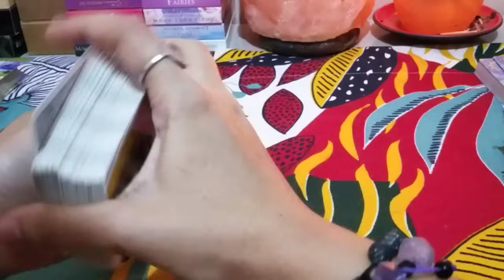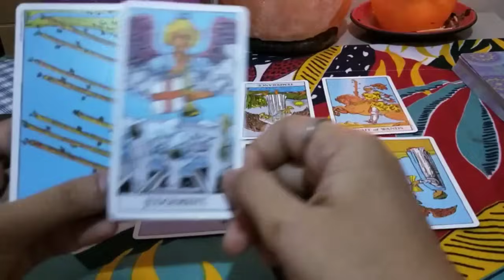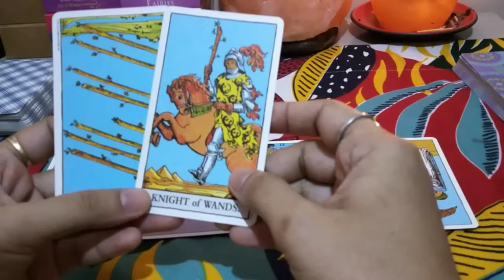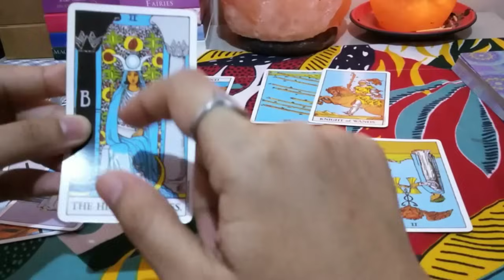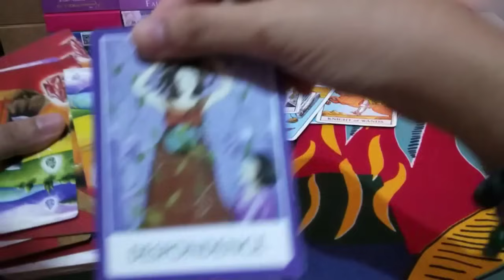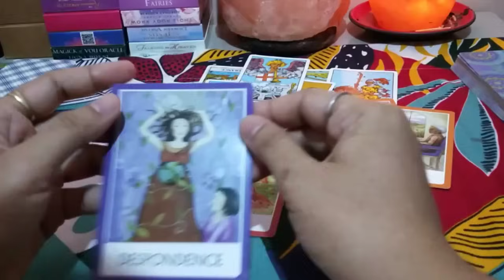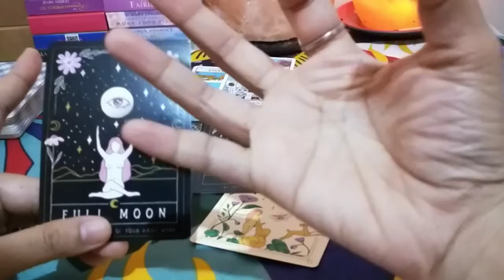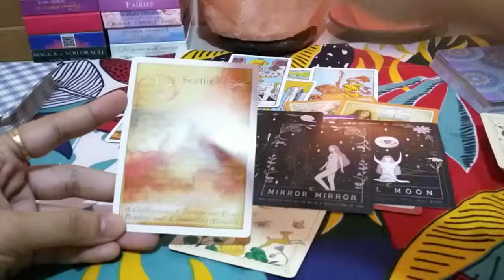📿🕊️NILAGAY KA NIYA SA KOMPLIKADO CONECTION AT NAGISING KA DITO😒🧐😱🕊️📿